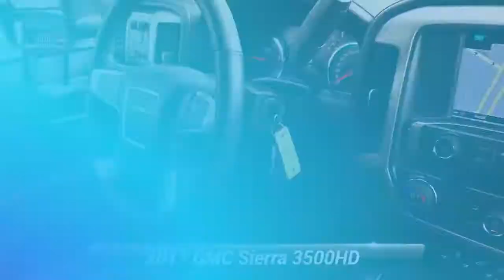Used 2017 GMC Sierra 3500HD Denali, Dover, DE 10104A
Summit White 2017 GMC Sierra 3500HD Denali Allison 1000 6-Speed Automatic Duramax 6.6L V8 TurbodieselAwards:* 2017 KBB.com Brand Image Awards

[RLVID:1291:811b9383c233a507:8ba1ddf04187c92e:1]